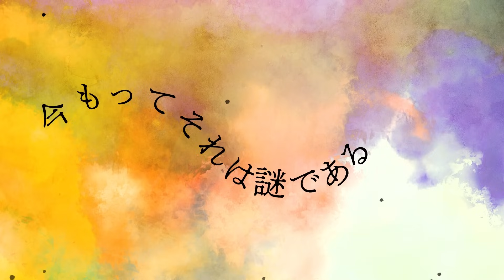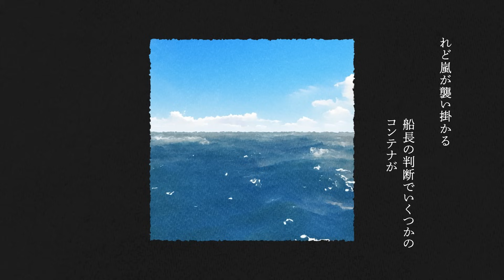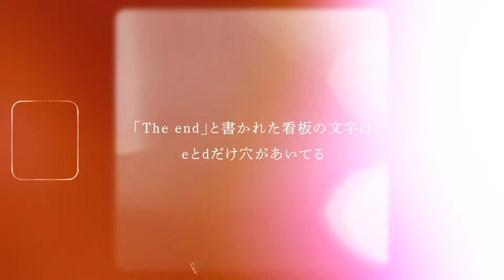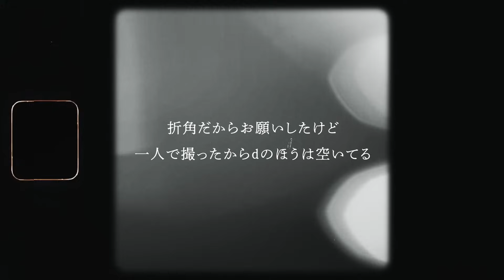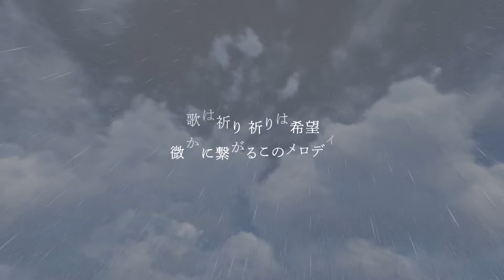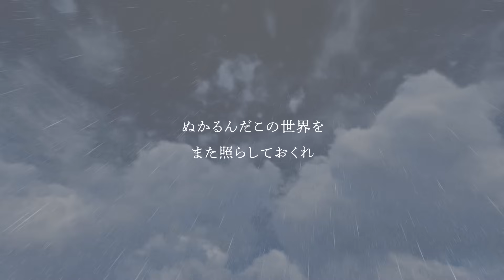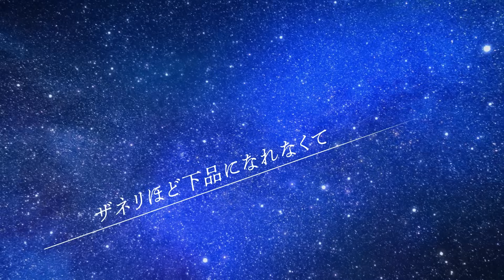鷲崎健5thアルバム「えくぼヶ原飄夢譚（ひょうむたん）」アルバム収録曲試聴動画。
鷲崎健5thアルバム「えくぼヶ原飄夢譚（ひょうむたん）」アルバム収録予定曲の試聴用動画です。

「虹虫」
「ロックンロール・マーメイド」
「世界の終わりのポラロイド爺さん」
「おかえり太陽」
「銀河鉄道の朝」

▶︎クラウドファンディングプロジェクトページURL

▶︎実施スケジュール
2024年8月26日　プロジェクトページ公開開始。
2024年8月31日（21:00より）一部コースの抽選申込開始。※生放送あり。
2024年9月5日（23:59まで）抽選申込終了。
2024年9月6日   当落発表日＆当選者決済申し込み開始。
2024年9月9日（23:59まで）当選者決済申し込み終了。
2024年9月14日（21:00より）プロジェクト正式開始日。※生放送あり。
2024年10月30日（23:59まで）プロジェクト募集終了日。※生放送あり。
2025年2月頃　　返礼品送付開始予定。

‹注意事項›
完成、返礼品の発送まで上記のスケジュールに変更が加わり発送までにお時間を頂く可能性がございます。
活動レポートにて随時プロジェクトの進捗情報をお伝え致します。